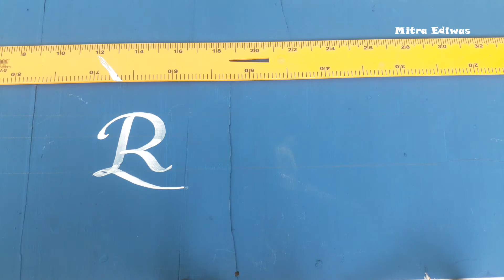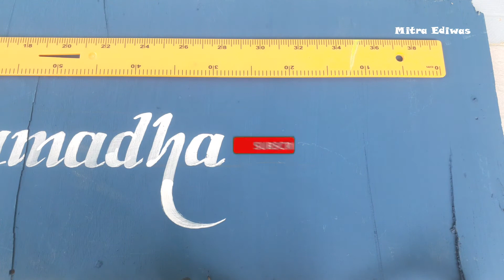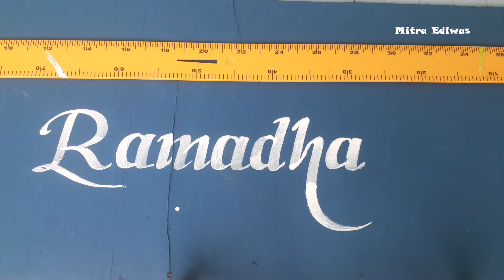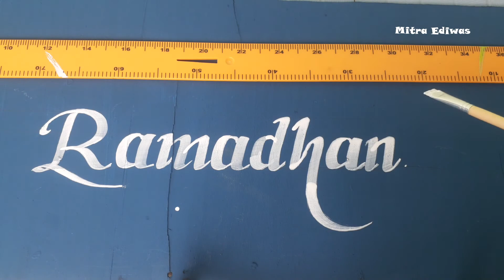Cara Menulis huruf Alfabet atau Hand Lettering dengan Kuas Kaligrafi. Mudah dan Cepat Bagi Pemula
Assalamualaikum wb wr.
Sahabat Kaligrafer, dividio kali ini saya bakal ngeshare cara  dan Tutorial menulis Huruf Alfabet atau letter dan Hand Lettering menggunakan Kuas kaligrafi yang sudah dipotong. sangat cocok untuk pemula yang ingin belajar dari hal yang paling gampang dengan alat-alat sederhana.
opss, jangan lupa disubscribe, share, dan dikomen ya..!